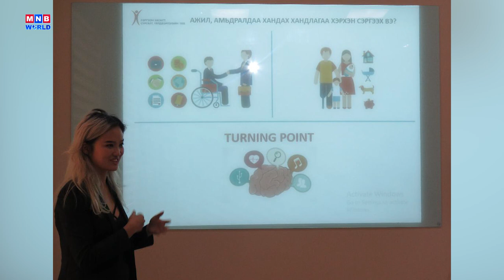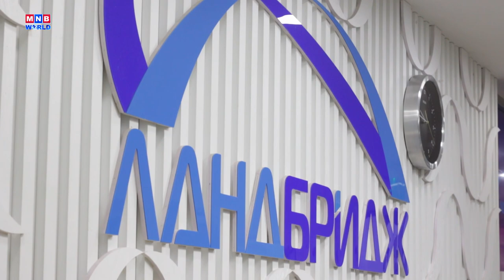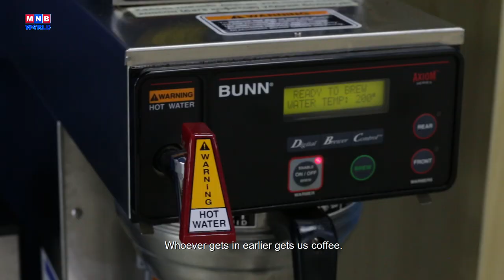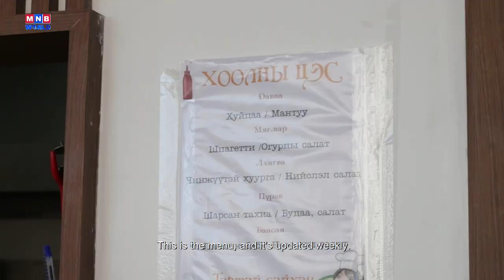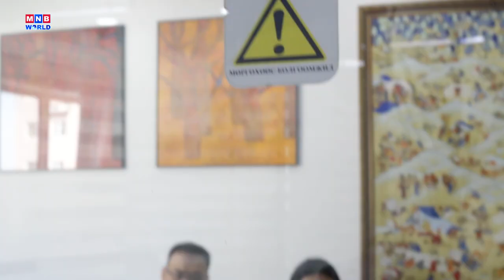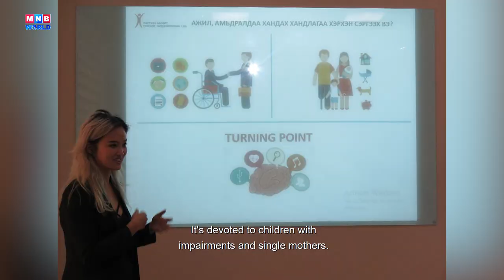Generation | Ganga | MNB World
"Generation" is an English program on Mongolian youth, dedicated to sharing the new generation's achievements, values, and interests through a look at their day-to-day life.
Watch as we follow one special young person from morning to night to learn about their world.